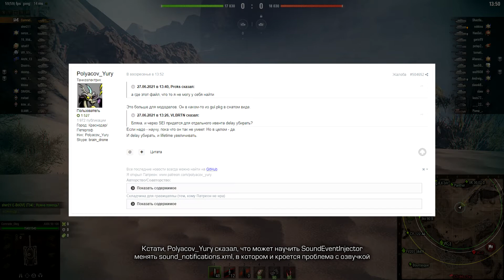[УГВ] Release 5.3 - геймплей на барабане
УГВ (сокр. Унесенный Громом Войны) - модификация для игры "Мир Танков", позволяющий перенести звуковое сопровождение из игры смежной тематики Gaijin Entertainment.